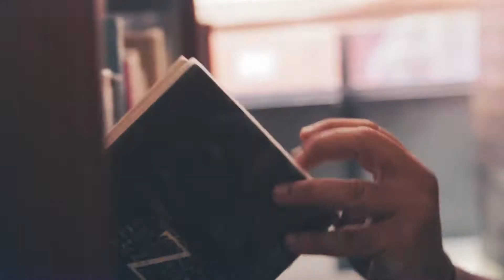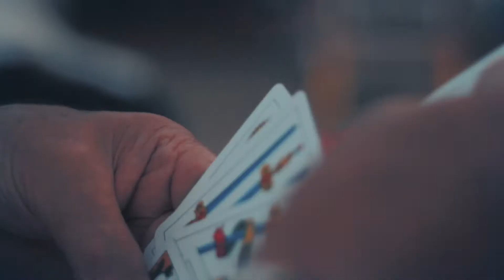A day in Bologna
Un viaggio emozionante alla scoperta di Bologna, città di cultura, enogastronomia, musica e motori. A raccontare l'essenza del Made in Italy nel capoluogo emiliano è Bologna Welcome

(Commissioned by Bologna Welcome - Produced by Mission Media - Video by Wildlab Multimedia)